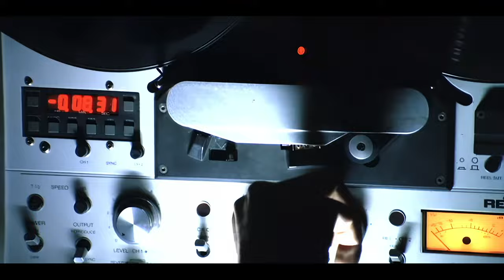Black Attack - Bang Bang ( 2 Shots in the Head ) ( Official Video 4K )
Black Attack's first hit-single was "Bang Bang - 2 shots in the head". The video and the song have been on heavy rotation on MTV Europe, Viva, most of the main radio-stations and clubs.